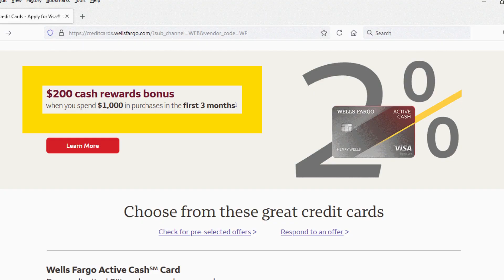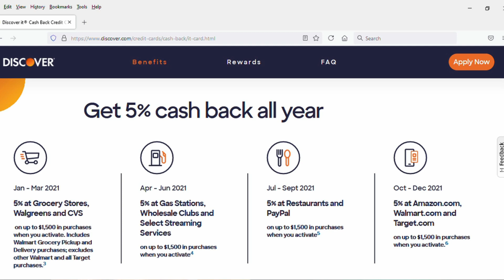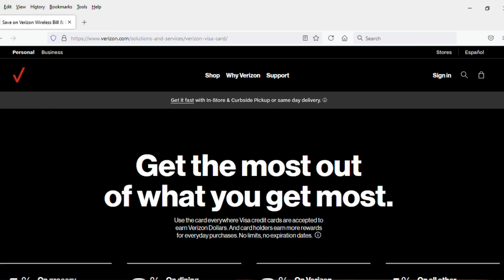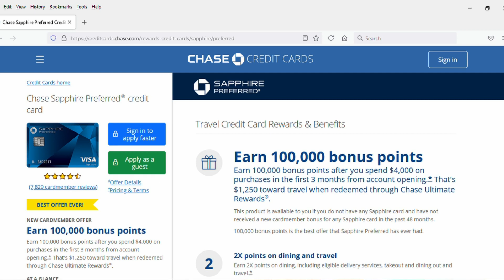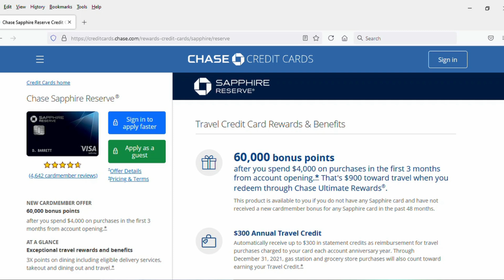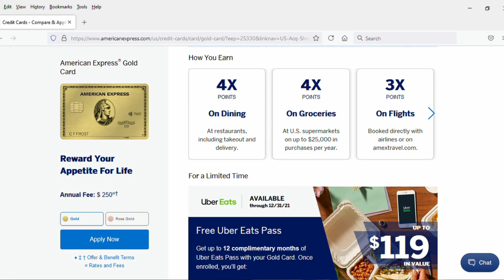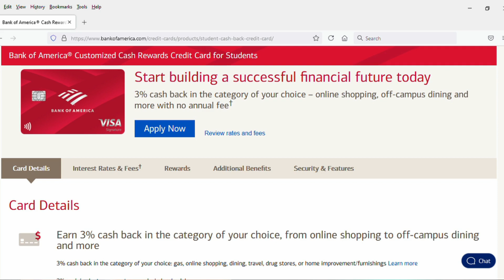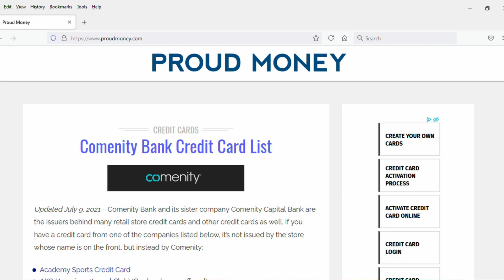BEST CREDIT CARDS 2021 - 2ND HALF UPDATE! Best cash back credit cards, travel cards, new to credit..